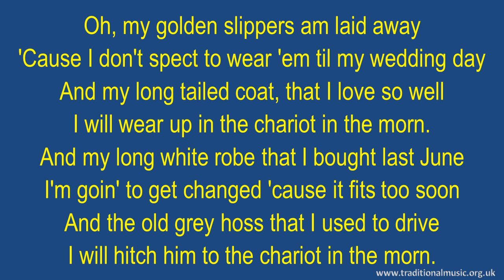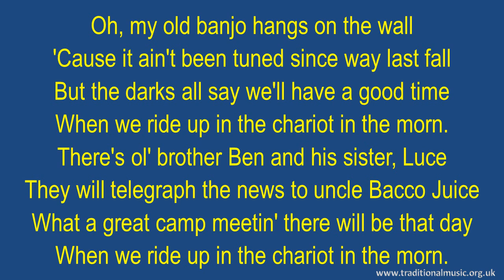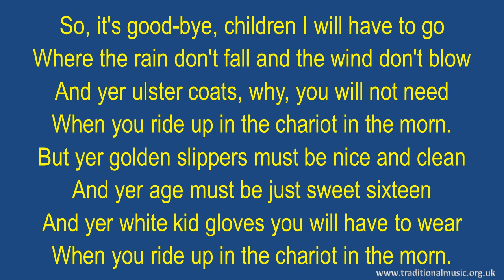Oh Dem Golden Slippers - Traditional Lyrics & Orchestral Music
Oh Dem Golden Slippers  - Song Lyrics with Orchestral backing music.

LYRICS:
Oh Dem Golden Slippers
African-American James A. Bland in 1879, is considered an American standard today. It is particularly well known as a bluegrass instrumental standard.

Oh, my golden slippers am laid away
'Cause I don't spect to wear 'em til my wedding day
And my long tailed coat, that I love so well
I will wear up in the chariot in the morn.
And my long white robe that I bought last June
I'm goin' to get changed 'cause it fits too soon
And the old grey hoss that I used to drive
I will hitch him to the chariot in the morn.

Chorus
Golden slippers I'se goin' to wear
Because they look so neat.
To walk the golden street.

Oh, my old banjo hangs on the wall
'Cause it ain't been tuned since way last fall
But the darks all say we'll have a good time
When we ride up in the chariot in the morn.
There's ol' brother Ben and his sister, Luce
They will telegraph the news to uncle Bacco Juice
What a great camp meetin' there will be that day

Chorus

So, it's good-bye, children I will have to go
Where the rain don't fall and the wind don't blow
And yer ulster coats, why, you will not need
When you ride up in the chariot in the morn.
But yer golden slippers must be nice and clean
And yer age must be just sweet sixteen
And yer white kid gloves you will have to wear

Chorus

Thanks Rod